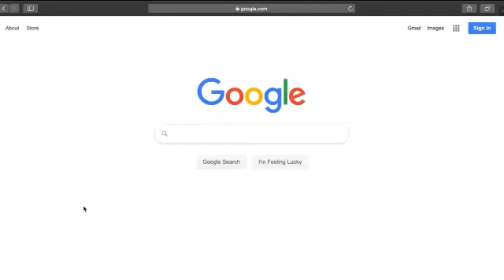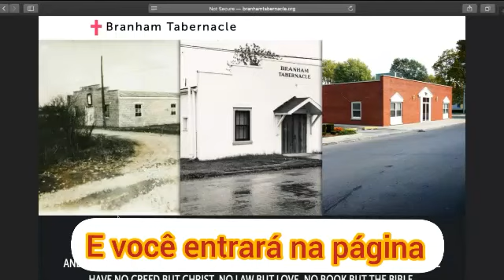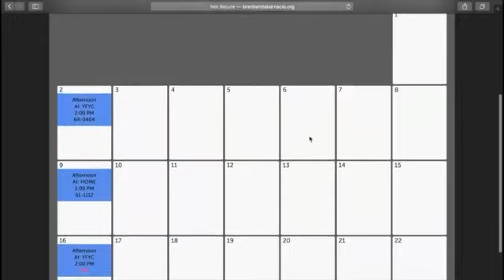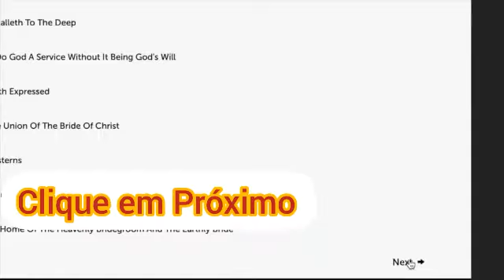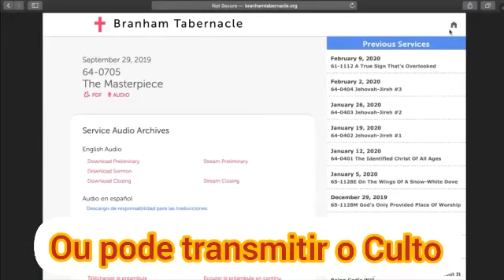Instruções Para O Site De Streaming Do Tabernáculo Branham